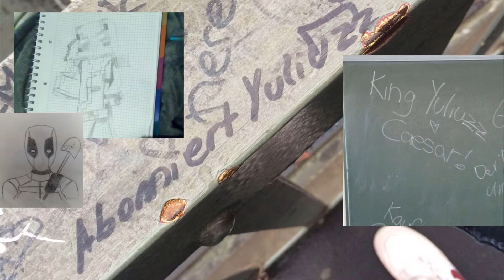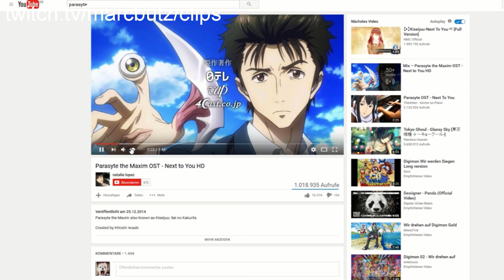Minecraft Pro Builders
Nach der Endcard folgt noch ein Zusammenschnitt ein paar meiner Besuche in Marcs Twitch-Streams!